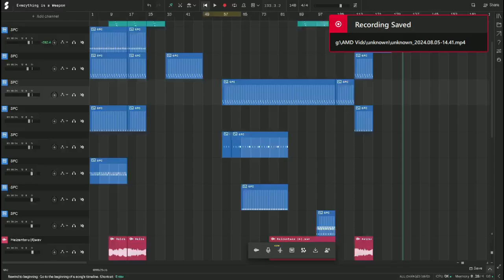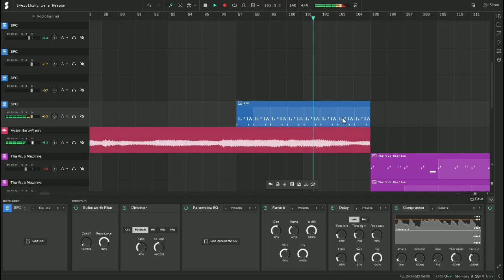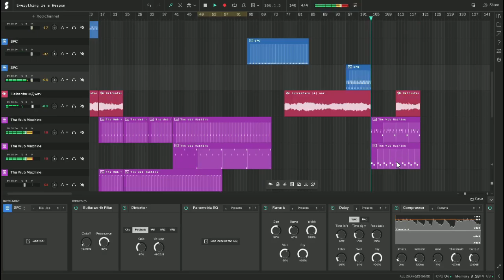Everything is a Weapon